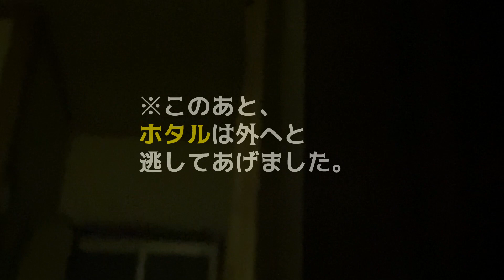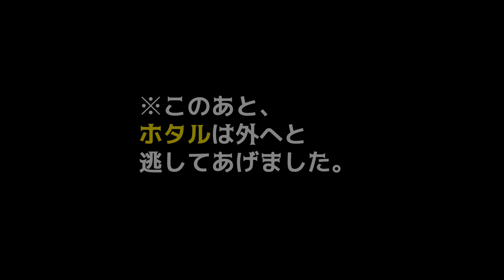ホタルと黒猫。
真夜中に廊下で暴れてるねこさんがいるなーと思って様子を見にいくと、
黒猫さんがホタルと戯れていました。

※虫が苦手な方はやや注意が必要なのかもしれませぬ。

こんにちは。
『きょうのねこさん。』は、ねこさんたちによる動画日記です。

出演

ねこさん（茶色いねこ）
ジャムパン（白いねこ）
くうねる（黒いねこ）